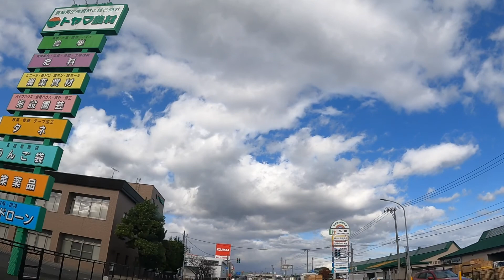アラサーおじさんのニチアサ話【かでんフレンズ】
テレビでやってたライダー総選挙みたいなやつとかの話です。